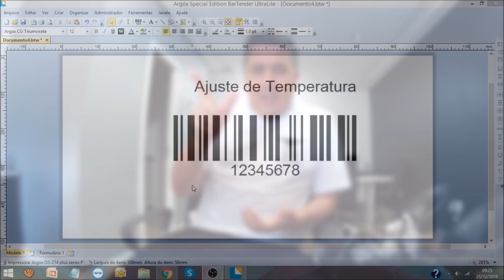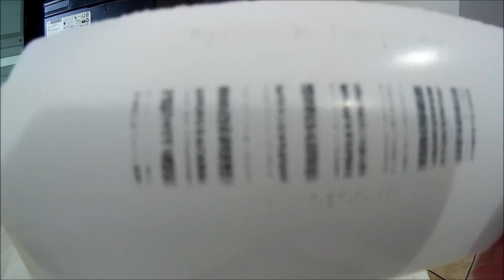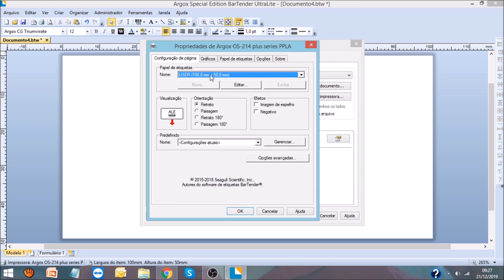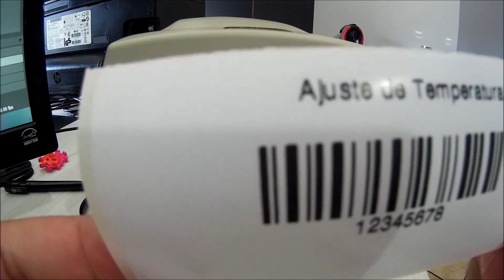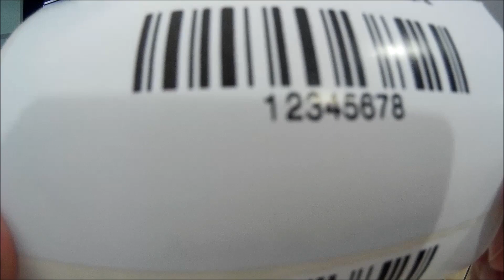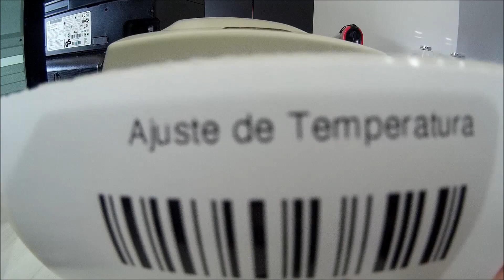Etiquetas Falhando na Impressora OS214 Plus 👉 RESOLVIDO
Confere neste vídeo como ajustar a temperatura de impressão na OS-214 Plus da Argox, para eliminar o problema de etiquetas falhando, ou impressão muito fraca.

⚠️  LEMBRE-SE: a qualidade de impressão é diretamente ligada a qualidade dos suprimentos, a limpeza e manutenção preventiva da cabeça de impressão e também da temperatura do ambiente em que a impressora está instalada.

👉 O conteúdo aqui é GRATUITO, mas se você quiser me pagar um café é só mandar um PIX! ☕

👉 Meu Canal como Professor, Aluno, Marketeiro.

👉 Canal onde posto minhas caminhadas e trekkings por aí.

Abertura - 00:00
Imprimindo Etiqueta - 00:47
Ajustando a Tempera - 01:37
Analisando Diferentes Temperaturas - 03:49
Finalizando - 05:45

Para comprar etiquetas e ribbons, temos as opções abaixo.